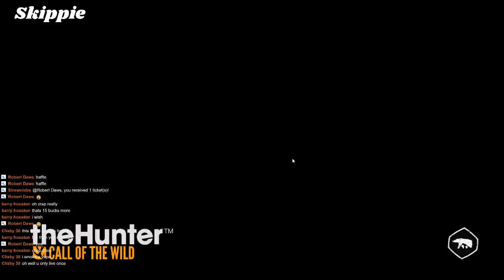Request for Parque Fernando. theHunter: Call of the Wild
Dont forget to stick around for the chance to win a Steam gift card .Value of $10 in our Raffle tonight
Now Streaming 4am AEST Wednesday and Friday on youtube, Tuesday and Thursday 7pm Greenwich mean time and 1pm Central Standard Time (CST)